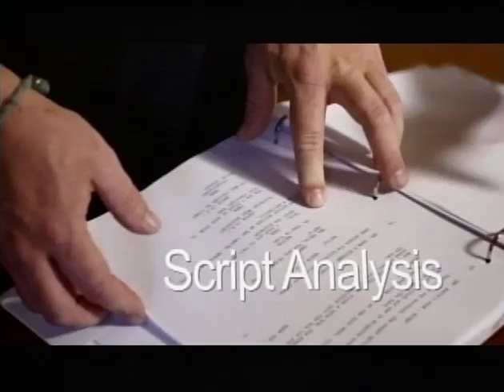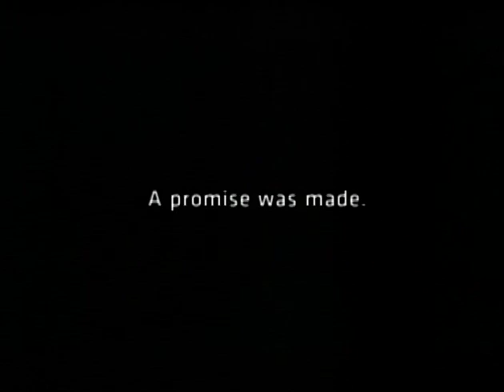Strategies 10 16 17